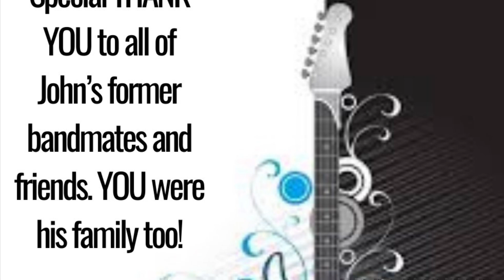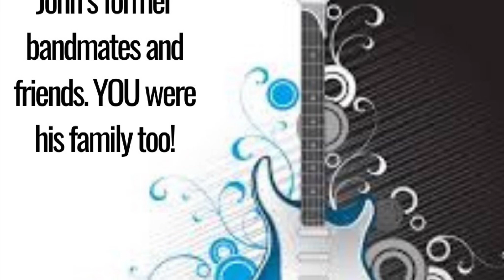Cherished memories of John Douglas Ringling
Sound credits:

He ain’t heavy, he’s my brother, by The Justice Collective

Coniferous Forest, by Orangery

A call to the soul, by Markotopa

Hallelujah, by Jeff Buckley

Cherished memories of John Douglas Ringling (3/9/1968 - 6/25/2024). John was an extraordinarily talented musician and friend to many. His contagious smile and witty humor were just what the doctor ordered for the many family and friends who adored him.

Son of William George Ringling and Patricia Elsie Ringling

Loving brother of David Ringling, Jeff Ringling, Andrew Ringling, Joseph Ringling, Gayna Ringling-Winkelmann and Ted Ringling.

We will always love and cherish him forever, for he brought us many joyous memories and shared the gift of music far and wide throughout the region.

Special THANK YOU to John’s former bandmates and friends. YOU were his family too. Bless you.

A Musicians Prayer

Lord God, gracious and merciful, we pray for John, his family and friends. Give them strength at this time. We ask that you encourage musicians to continue to create and share the gift of music through instrument and voice.  May they find joy in their work and may it fill them with peace, comfort and purpose. Fill musicians with your light and love as John strived to do throughout his life on this beautiful planet. Lord let all creation sing your praise and the host make music in your presence.